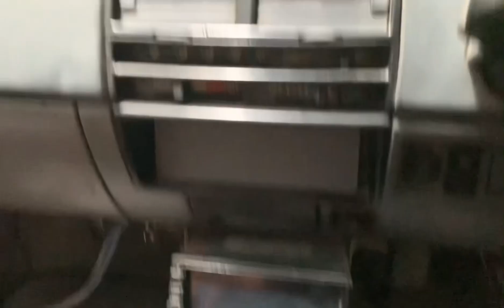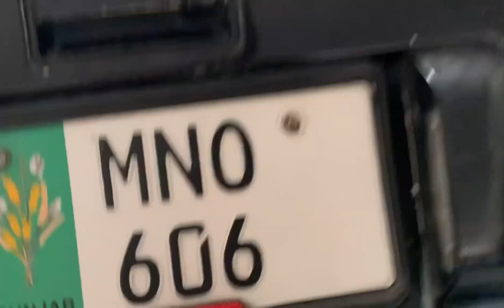Suzuki khabar😃1990// AC chalu sarf(3 lack)😳ki 125 bike 🏍️3 lack😂ka ha forsale@abuzarvlogs3968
Suzuki khabar 1992 AC chalu sarf (3 lack) ki 125 bike  3 lack ka ha ​⁠forsale

 used Suzuki car for sale in Pakistani cars
used Suzuki Wagner for sale in Pakistani cars
Biggest cars for sale is Pakistan
biggest car Bazar sale purchase in Pakistan cars
low budget cars for sale in Pakistan
low price cars for sale in Pakistan
low cost cars for sale in Pakistan